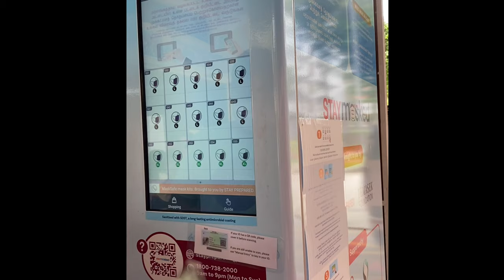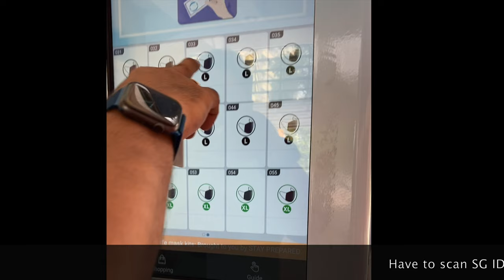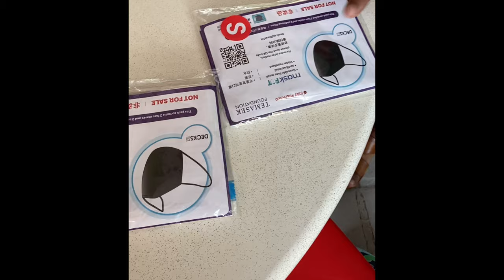Collecting Reusable 😷MaSk 😷 from Vending Machine | 4K | Indian in Singapore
Free mask by Temasek foundation